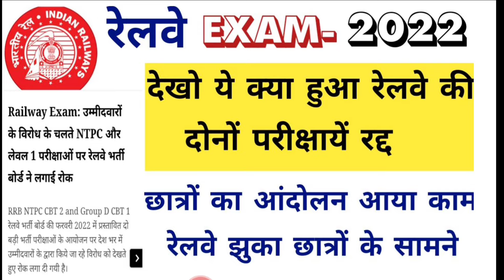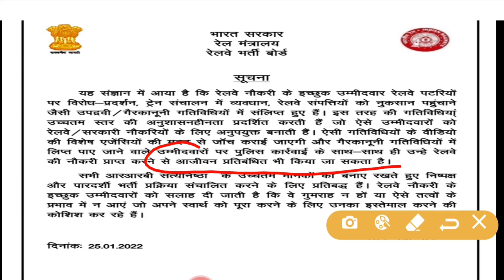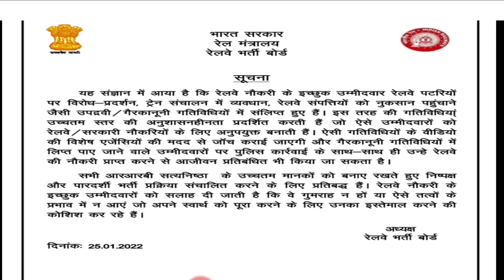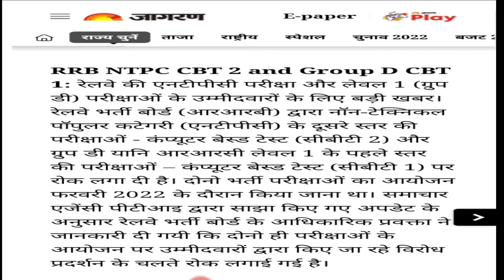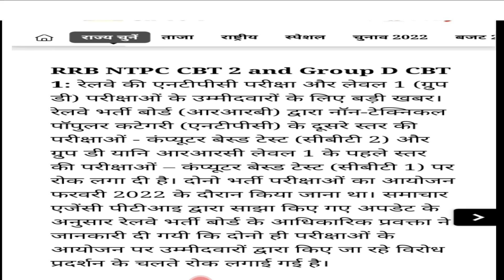रेलवे की दोनों परीक्षाओं पर रोक||छात्रों का आंदोलन आया काम|| RAILWAY LATEST UPDATE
Title :-  RAILWAY CURRENT UPDATE#
RAILWAY GROUP D EXAM CANCEL#
NTPC CBT- EXAM CANCEL
 रेलवे की दोंनो exam cancle#
GROUP D EXAM रद्द#
NTPC CBT- EXAM रद्द#
रेलवे परिक्षा रद्द#

NTPCLETESTNEWS#GROUPDLETESTNEWS#RAILWAYLETESTNEW#

Ntpccurrentupdate#GroupDCurrentupdate#RilwayCurrentupdate#

RRC GROUP D CBT-1 SCHEDULE#
GROUP D EXAM DATE 2021#
RRC GROUP के बाद CBT-2 भी होगा#
 Gk Questions in Hindi | Interesting Gk |  General Knowledge in Hindi | today current affairs|NTPC Notification|NTPC All update

Channel About :-
Welcome to the Official Channel Of NR Current GK Classes
Helpful General Knowledge questions and  answers  for  kids, child, School Student and all competitive examination. Geography one liner question
Geography one liner question by prajapati sir
Geography by Kumar gaurav sir
Here is the selective and important GK question with answers for all types of competitive exams. These question has been asked in competitive exams
GK questions answers or general knowledge quiz questions answers useful for it officer Bank Exam, SSC, UPSC, Railway, RSC, Patwari, Hight court and other competitive exam.

NTPC RECRUITMENT 2021 | CENTRAL GOVT JOBS | PERMANENT VACANCY 2021 | ALL INDIA NOTIFICATION OUT || ALL INDIA APPLY NR CURRENT GK CLASSES # NTPCLETEST NEWS#GROUPDLATESTUPDATE#RAILLWAYLETESTUPDAT#nr current gk classes# RRC GROUP D CBT-1#
recruitment 2021,rrb tte recruitment 2021

Data Entry Operator Vacancy  Junior Hindi Translatohindi, latest engineering jobs, IISC Recruitment 2021

सरकारी नौकरी
सरकारी नौकरी
 r

today current gk class# nr current gk class#
current class# kumar gaurav uttakarsh class#